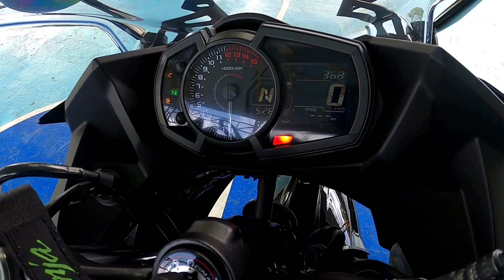DREAM BIGBIKE NINJA400cc(Hindi Parin Ako Makapaniwala)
hanggang ngayon Hindi parin Ako Makapaniwala nabili Kona ung dream BIGBIKE ko thanks papa G.

dati dati araw araw ko Lang pinapanuod SA YouTube at napapanaginipan ngayon naddrive Kona at nassakyan Kona thanks🙏🙏🙏

walang impossible sipag at tyaga Lang SA buhay at sikap.